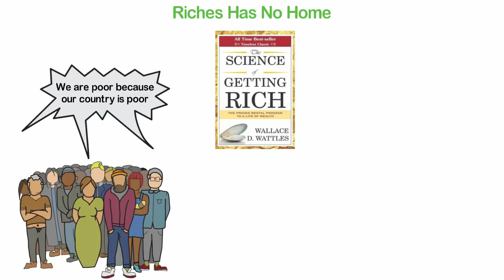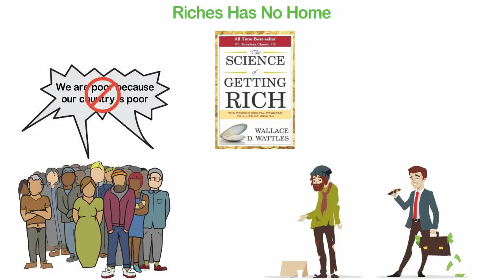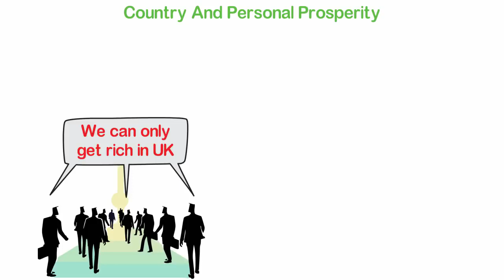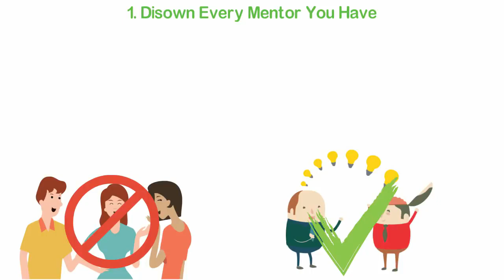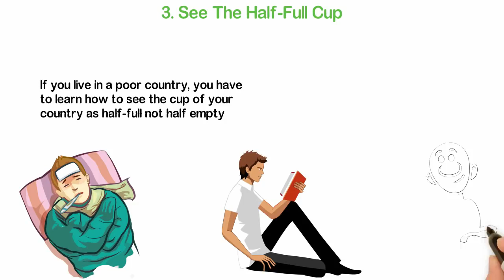How To Be RICH In A Poor Country|Success Secrets|The Secret.